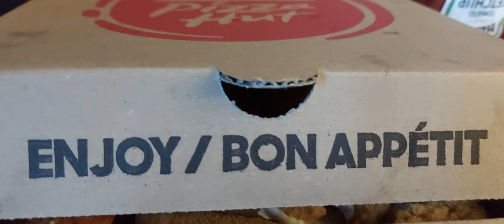PIZZA HUT WINGS AND THINGS#shorts